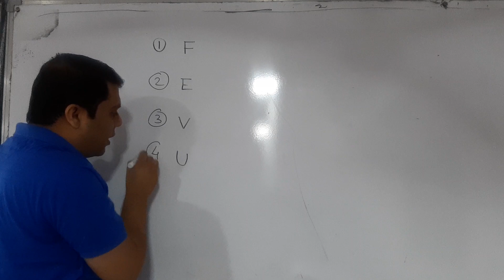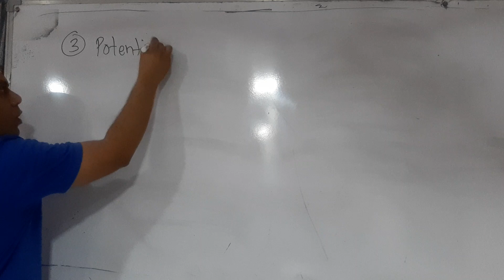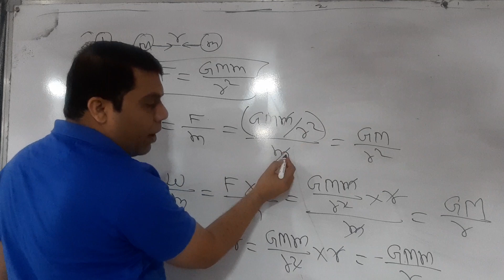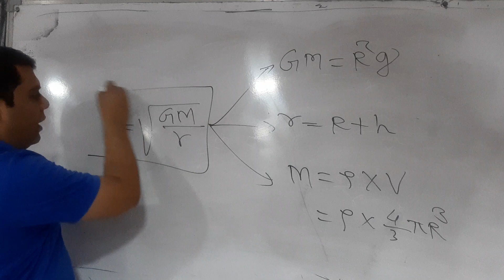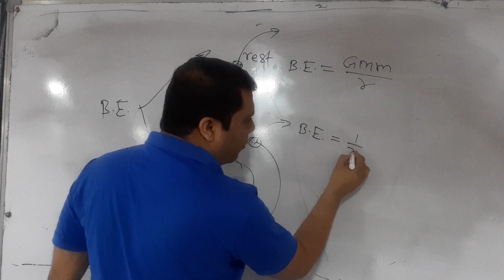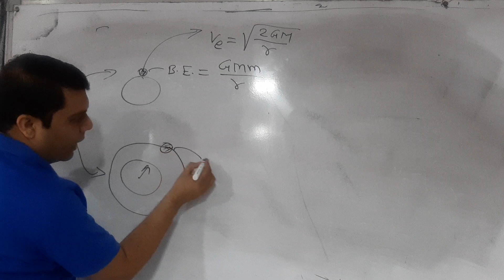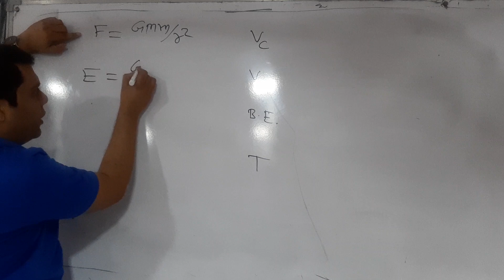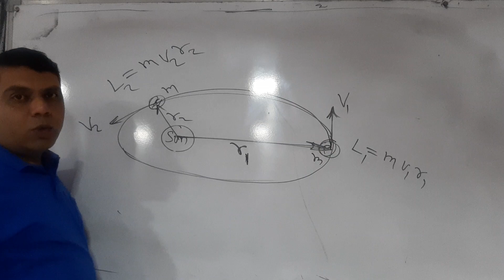Gravitation part 1 crash course 1 for JEE NEET by pawar sir iit Gurukul nagpur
Pawar sir iit Gurukul